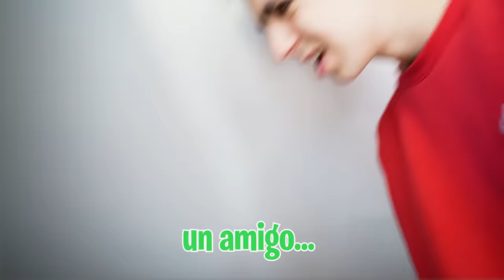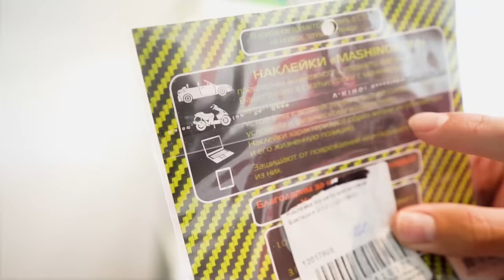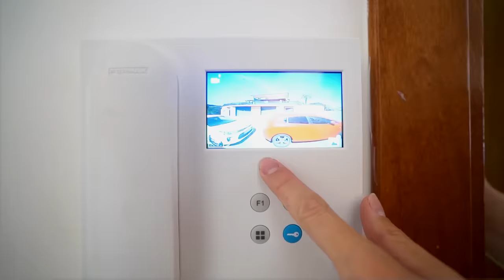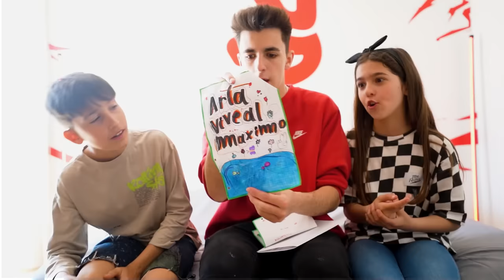ME VOY A LA CÁRCEL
Ha llegado una carta un poco extraña a casa de la policía, dicen que tengo que ir a la cárcel supuestamente por tener animales retenidos en casa.